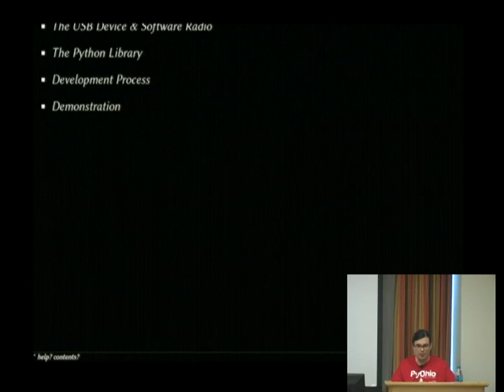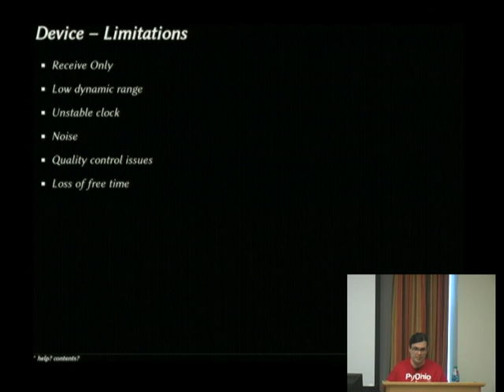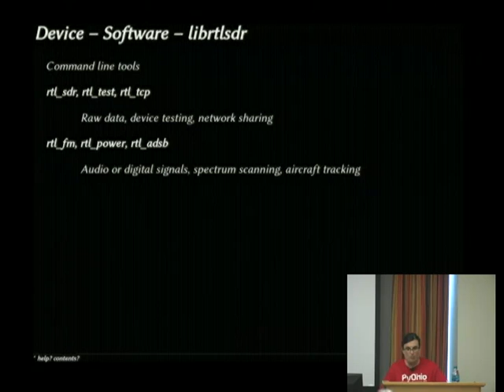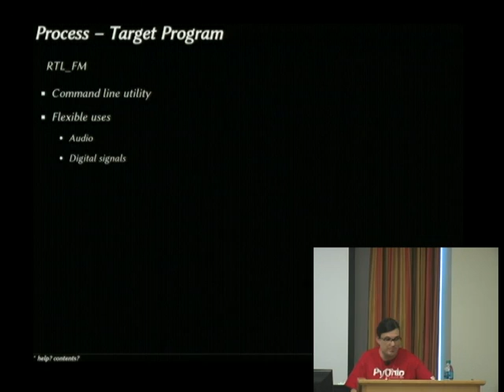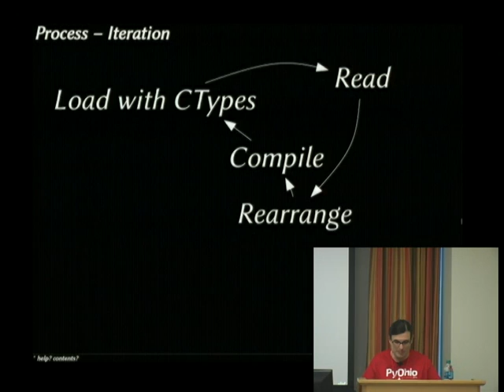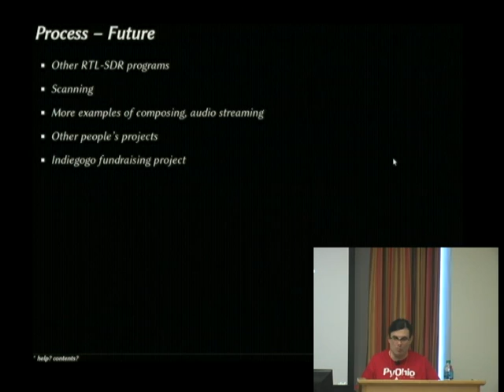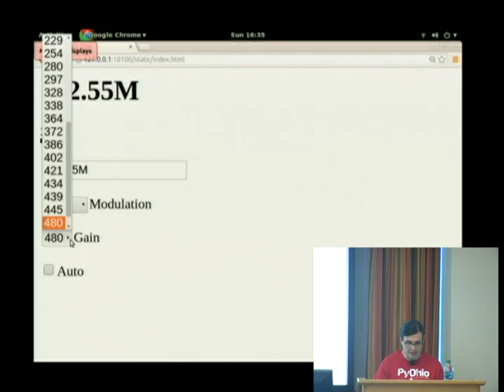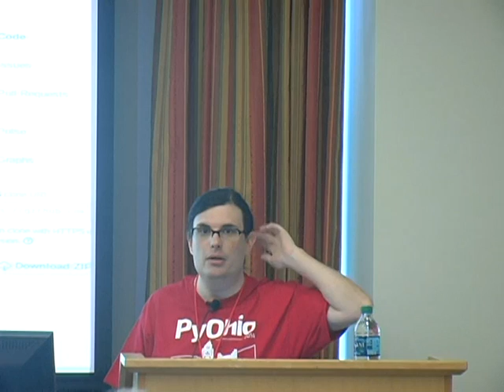Software Radio with CTypes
Thomas Winningham
The RTL-SDR is a ~$20 USB stick made for watching the European digital TV DVB standard. It was discovered it can also be a general purpose radio receiver and spectrum analyzer. We will evaluate these devices by listening to broadcast FM or emergency frequencies, and demonstrate an original open source Python library I wrote for them.